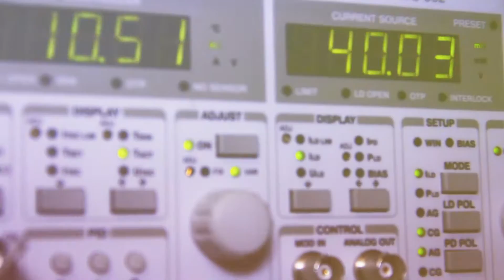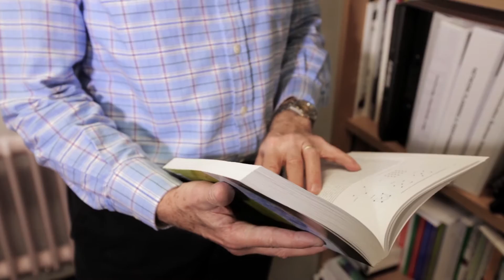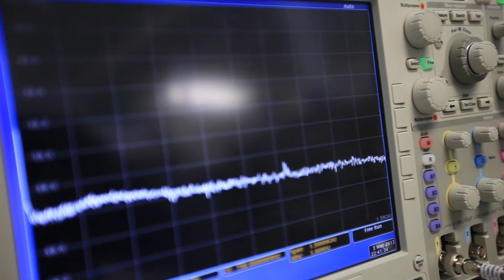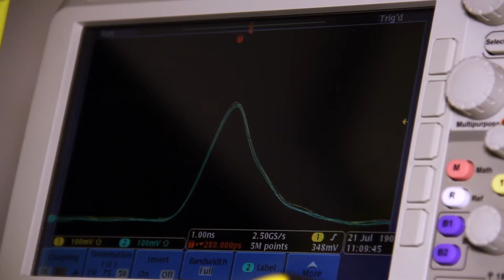UCL Telecommunications with Business MSc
The Telecommunications with Business MSc is a market leading MSc course addressing the need for more highly skilled technical managers in the ICT and telecommunications industry that have a broad knowledge across both technology and business and rather like a specialist MBA, the programme allows those working in industry to "learn while they earn". In the video Dr Mike Short CBE FREng FIET, VP of Telefonica Europe explains how this course will provide you with the necessary blend of technical and business skills that are attractive to telecommunications industry recruiters. The course requires students to successfully complete 8 modules (4 Technical and 4 Business) and a dissertation. The programme has been created to enhance the technical skills base that is required to meet the dynamic challenges of today's industry, empowering both recent graduates and professionals with industry experience to rapidly develop their careers. Students can apply to study the programme over 1 year full time, 2 years part time or 3-5 years flexibly. Individual modules can also be taken on a CPD basis. In addition we offer bespoke courses taught either at UCL or at industrial facilities.